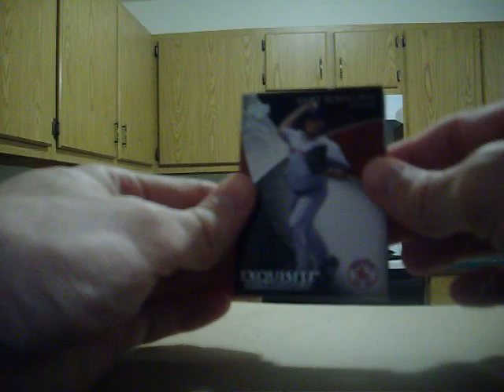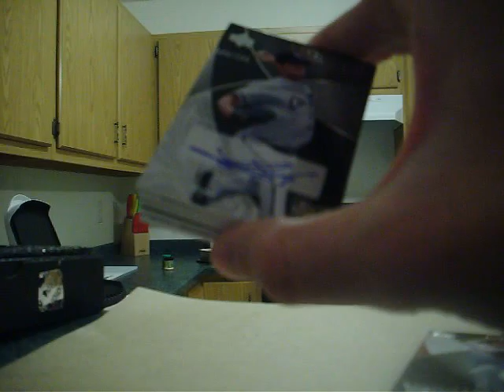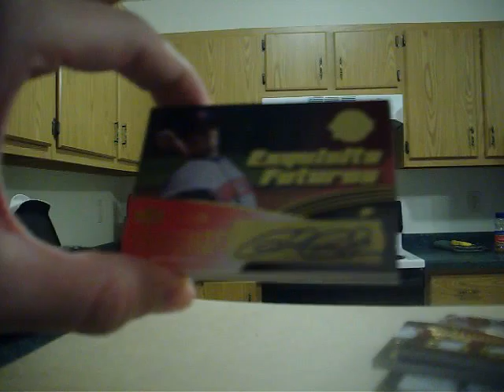Exquistie Rookies Baseball 07 GB